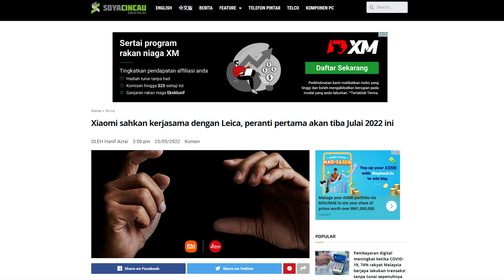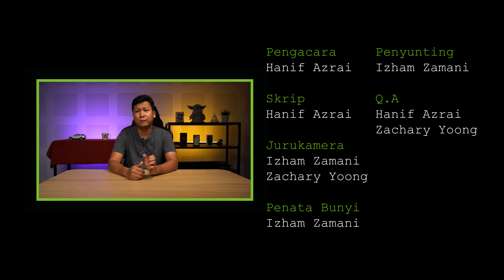Xiaomi 12S Ultra vs iPhone 13 Pro: Betulkah sensor 1" mampu bawa perbezaan?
Xiaomi 12S Ultra dilengkapi kamera utama yang menggunakan sensor 1". Ia kira-kira 40% lebih besar daripada iPhone 13 Pro berdasarkan keluasan sensor. Tapi dalam tahun 2022, bukan sahaja saiz sensor sahaja yang penting, algoritma pemproses juga mainkan peranan untuk sesebuah kamera.

Adakah Hanif berjaya cam gambar mana yang diambil sensor 1" milik Xiaomi?